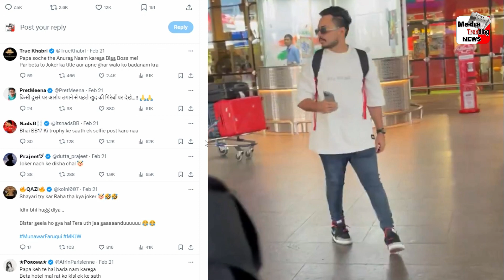Shocked! Munawar Faruqui को लेकर बोले Anurag Dobhal ?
Media Trending News  : Shocked! Munawar Faruqui को लेकर बोले Anurag Dobhal ?